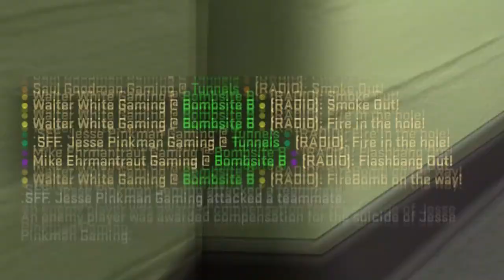The Silver Experience 3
Counter Strike still sucks
lol

Big thank you to everyone in this video:
Nick
Tom
Bonham
Michael
Adam
Alex
Dylan
Joe
Max
All the randoms we met :)

+ Thanks Adam for helping me with the thumbnail

Intro: Rompeprop - Tante Shampoo
Background: Prod. Ruddiman - Coffee
                       Prod. Lee - Rain
                       Mac Miller - Nikes on my Feet Instrumental

Outro: Stormtroopers of Death - Speak English or Die